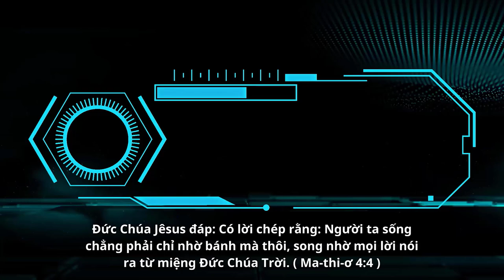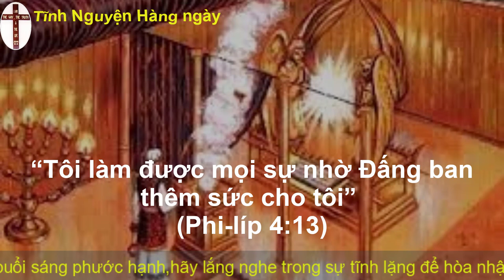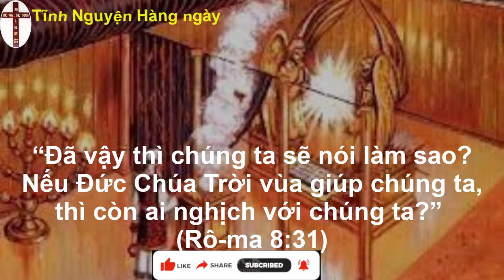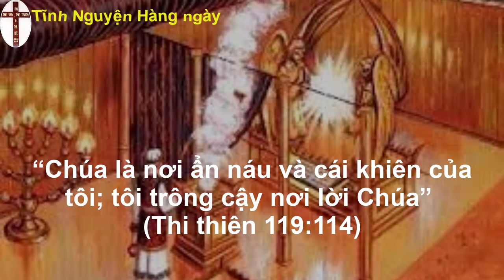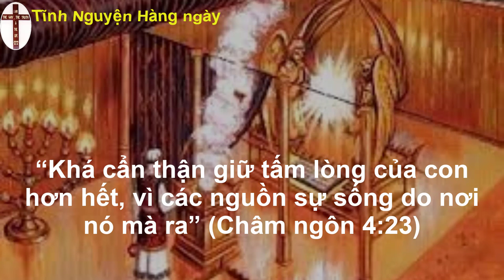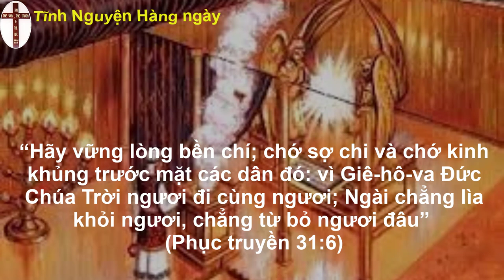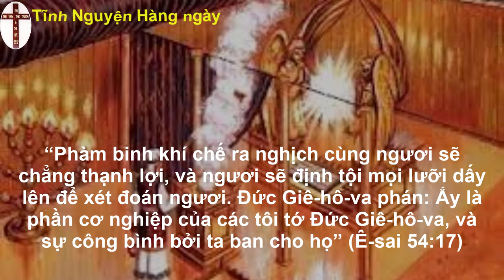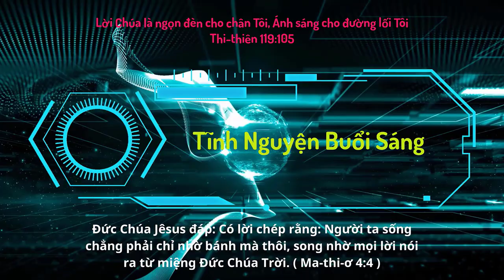Oneway Radio | Tĩnh Nguyện Hằng Ngày 26/05/2023